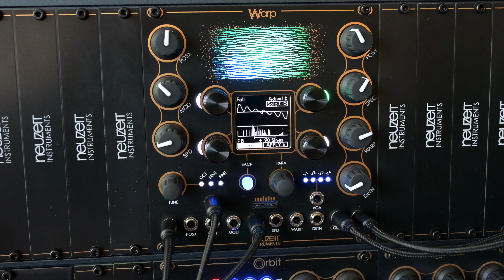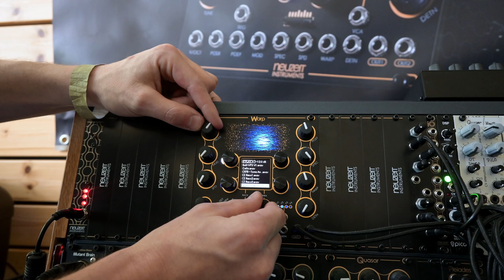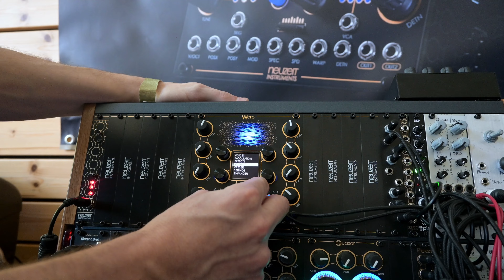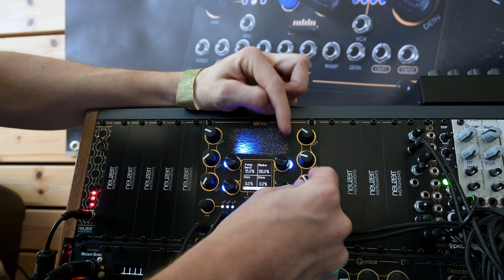Neuzeit Instruments Warp auf der SuperBooth 2023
Neuzeit Instruments stellte mit dem Warp auf der SuperBooth 2023 einen neuen, interessanten Digital-Oszillator vor, welcher Additive Synthese mit Wavetable Synthese vereint und noch mehr.